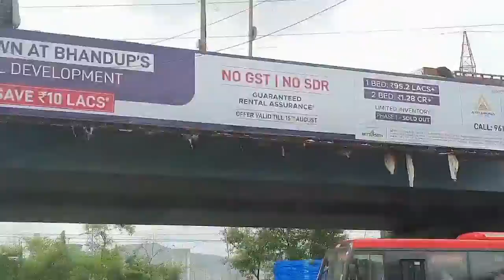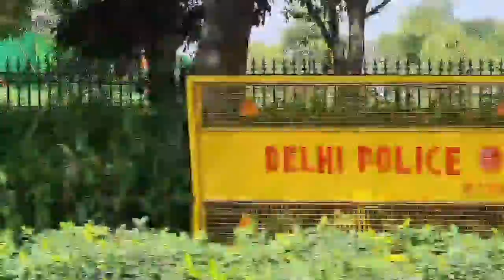Vlog 14 TRAVELING FROM MUMBAI TO DELHI ||GOOD LIFE WITH BRISHTI AND TUTUN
Travel  vlog  series : 1

Musician: ASHUTOSH